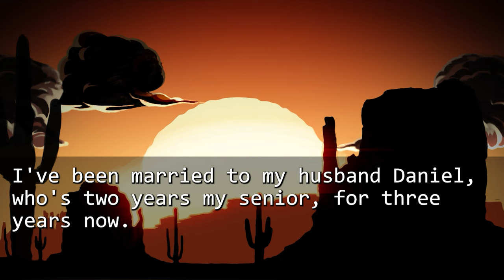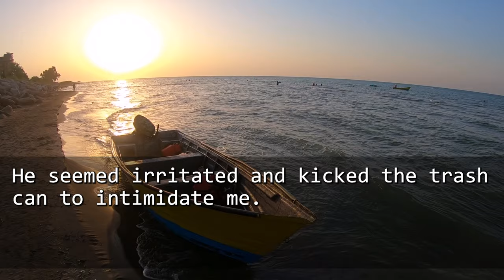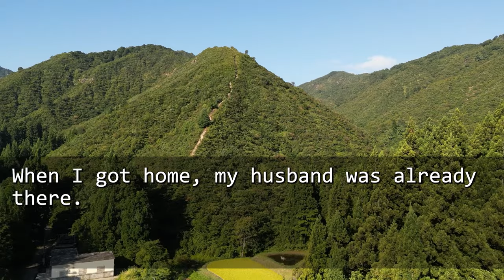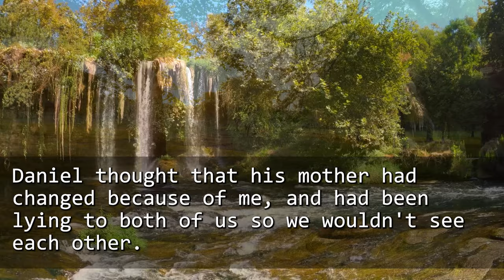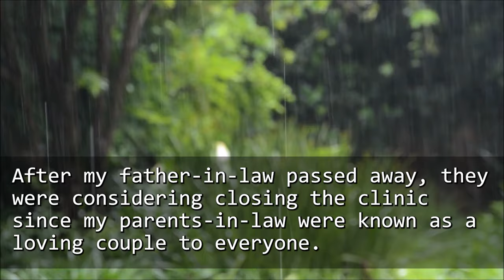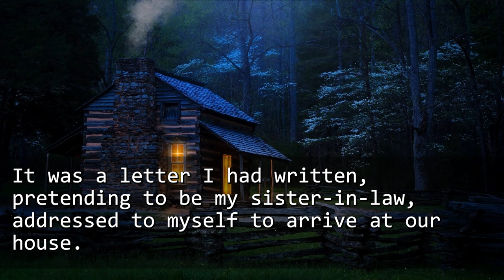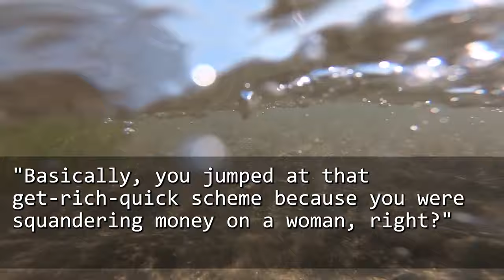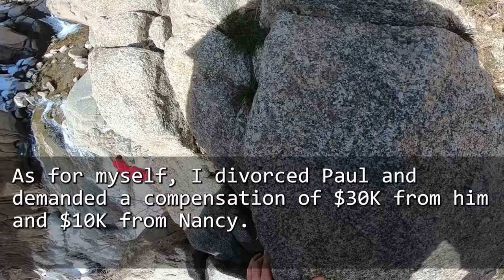My husband accused me of driving his mom to suicide, but I was with her, leaving him pale because...